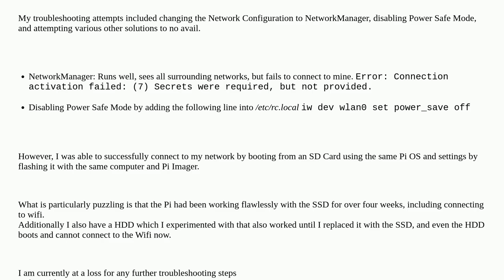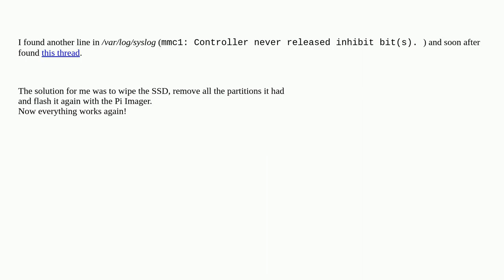RPi4 cannot connect to wifi when booting from USB SSD but works when booted from SD Card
A special thanks goes out to the community

  pi-4 wifi